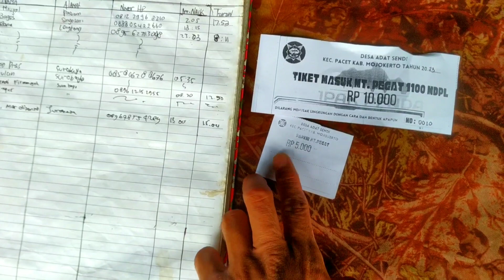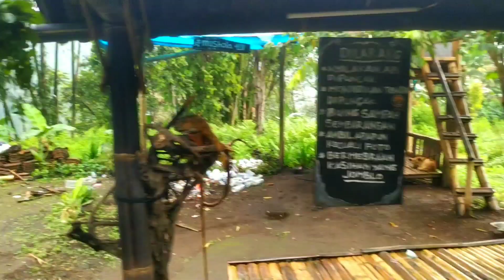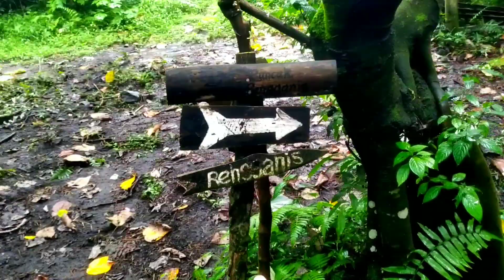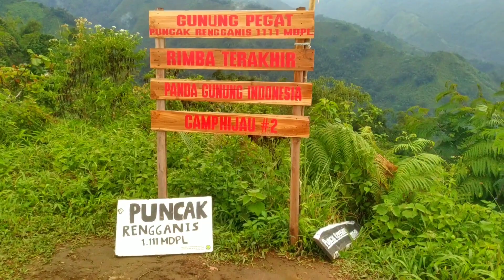GUNUNG PEGAT 1111 MDPL | Review Track Terbaru 2023 | Pendakian Gunung Pacet Mojokerto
Yaps ini adalah Pendakian 1 kali aku ( Solo Hiking ) di Puncak Rengganis yang mempunyai ketinggian sekitar 1111 MDPL

Basecamp Gunung Pegat sendiri terletak di daerah Pacet,  Mojokerto ( Jawa Timur )

Fasilitas yang tersedia di Basecamp Gunung Pegat sendiri antara lain :  Warung kopi, tempat toilet 2, tempat parkir.

Tarif parkir roda 2 ( Motor ) : Rp,   5.000
Tarif parkir roda 4 ( Mobil ) :  Rp, 10.00

Tiket Masuk Pendaki :  Rp, 10.000